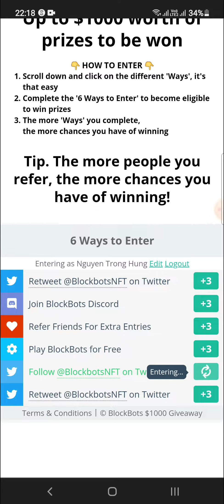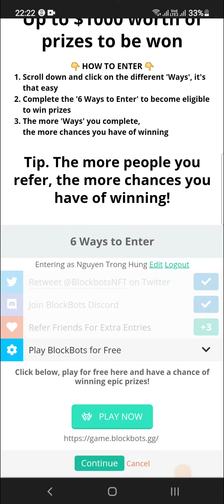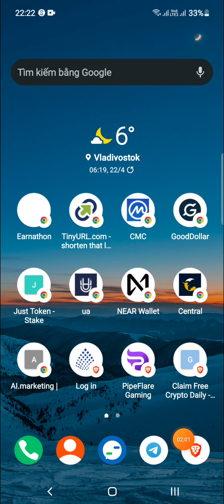Hướng Dẫn Ăn Chia 33,000$ + 50 NFT Từ Dự Án BlockBots (tất cả user)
🔗 Link tham gia dự án